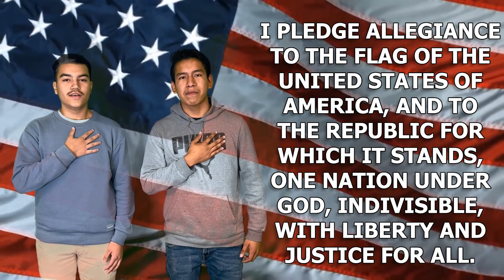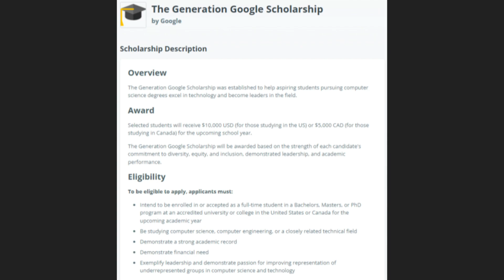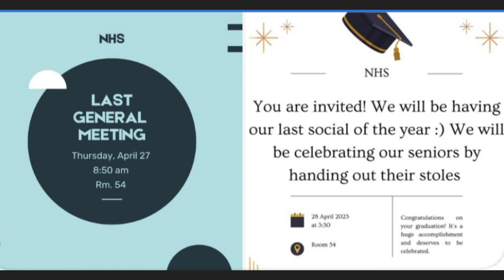AMP | Season 2 | Episode 137 | April 26, 2023 - Extra Credit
Morning Announcements